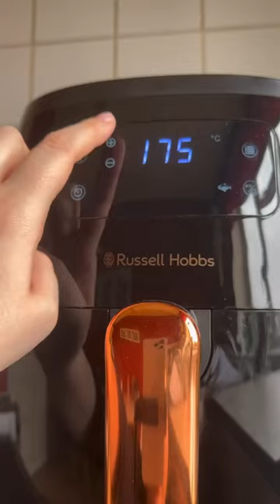High Protein Tuna Melt Bagel! Only 325 Calories! 🐟🧀🥯🔥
Macros:
325 Calories
25g Protein

Ingredients:
110g tinned Tuna
80g canned Sweetcorn
1 large (or 2 small) Spring Onions, sliced
40g Light Mayonnaise
1tsp Yellow Mustard (or more to taste)
1 Bagel, sliced in half
30g Mozzarella, grated

Important Cooking Notes:
Combine your tuna, sweetcorn, spring onion, mustard and mayonnaise in a large bowl, season well with salt and pepper and set aside.
Divide your tuna mix between each of the slices of bagel, being sure to press down on the tuna to get an even layer then top each slice with 15g of the Mozzarella.
Add to your air fryer and cook for around 6 minutes at 190c until golden & melted.